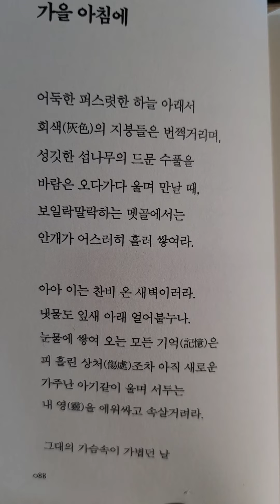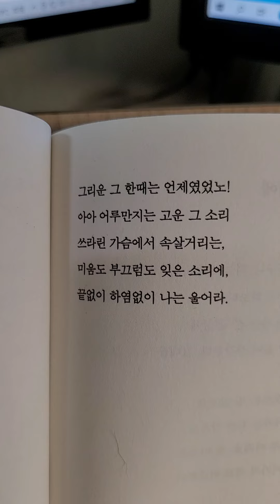가을 아침에 ㅡ 시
김소월 지음